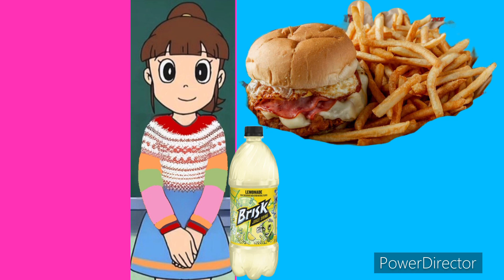For Saotome Seiko (Shizuka Minamoto, Tachibana, and Nakamura’s besties)